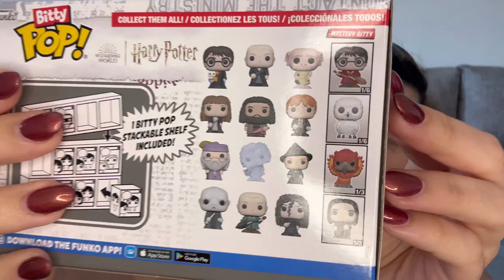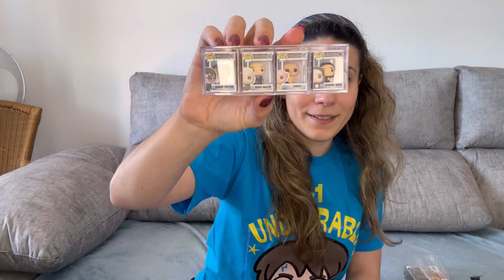Unboxing: Mini POP - Harry Potter Parte 1 🤩🥰💖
Harry Potter - Música Tema ( Edwiges' Theme)

Editor: InShot
Capa/thumbnail: Canva
Câmera: IPhone 14 Pro Max

NÃO CLIQUE AQUI: UCTG0b8mX7ReS7AsIoKz3p1w?sub_confirmation=1